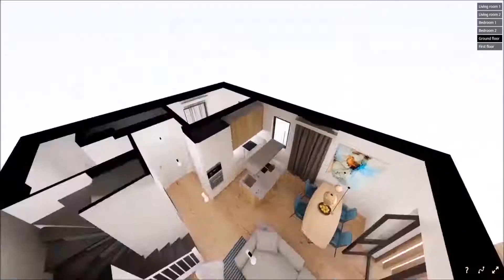Clip from a modern house walkthrough using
A clip from a magnificent online 3D walkthrough of a modern house. Created by Littlemoon.